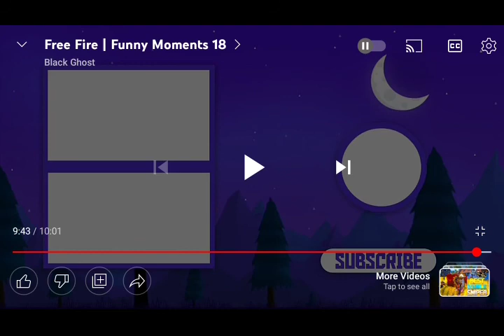subscribe my channel YouTube channel Dileep gaming comedy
Dieep gaming free fire 🔥🔥comedy video 🤣🤣🤣